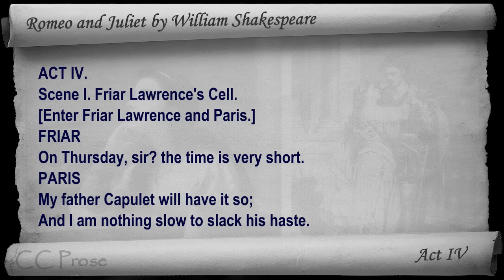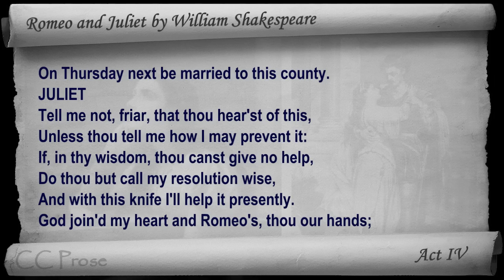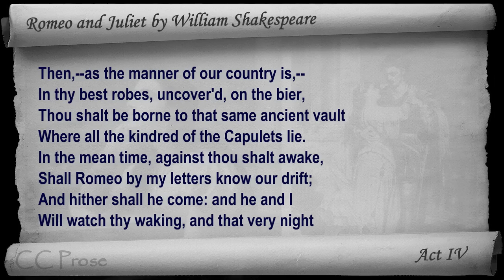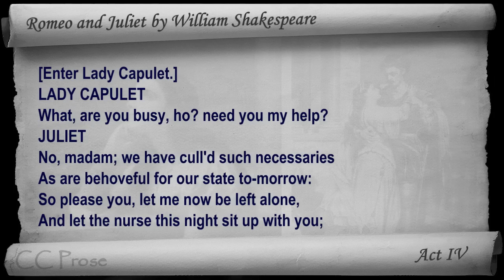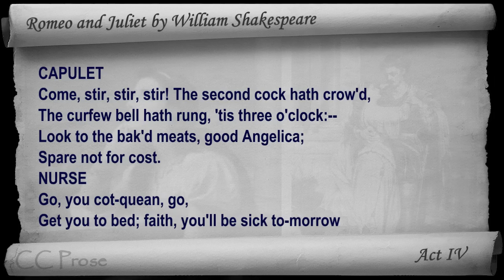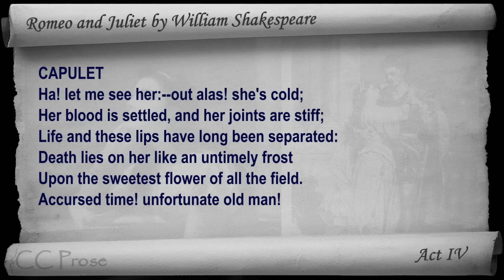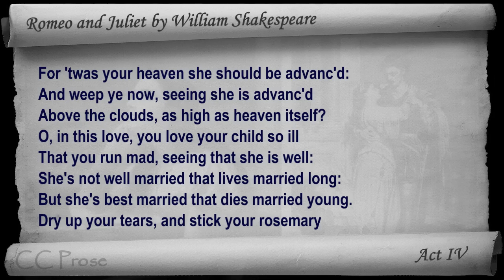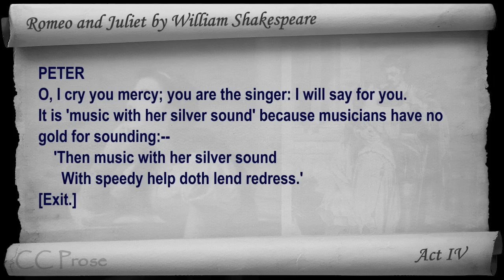Act 4 - Romeo and Juliet by William Shakespeare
Scene I: 00:04, Scene II: 07:24, Scene III: 09:56, Scene IV: 13:08, Scene V: 14:56
Classic Literature VideoBook with synchronized text, interactive transcript, and closed captions in multiple languages. Audio courtesy of Librivox.